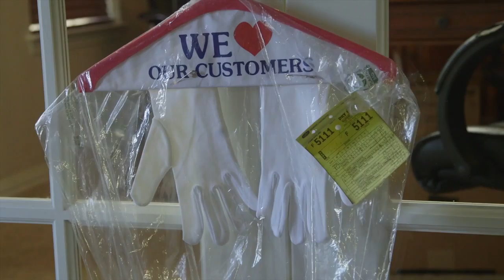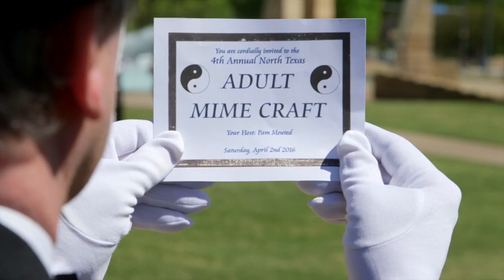STRANGERS WITH CAMERAS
Old Enough to Know Better Division 2016